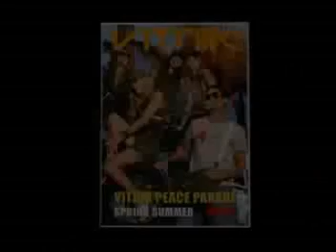Rocío Guirao Díaz: Vitnik